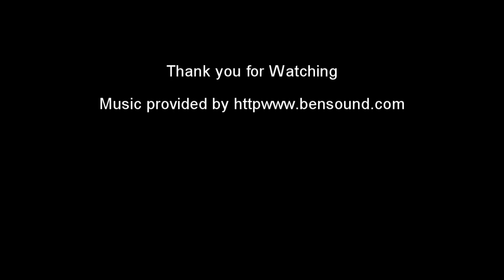Long Walk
My snow machine quit on me on the trap line. I decided to document my walk to my brother's cabin on Moberly Lake.